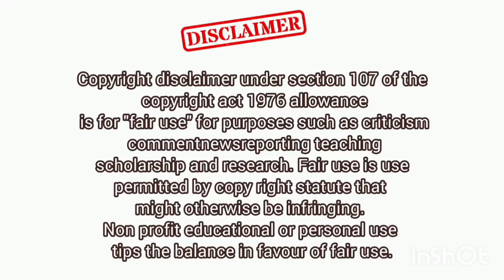What's The Difference Between Creatine and Creatinine ?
Device: Android